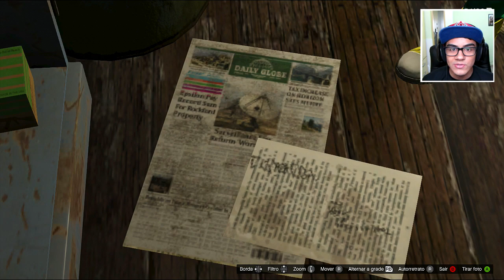GTA V Online: Laboratório de Metanfetamina do Trevor! (Área Secreta 1.16)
▶ Mais informações ◀